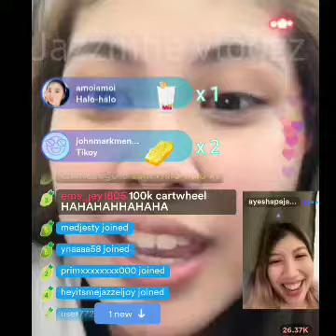MIKA balik kumu, ALAMIN ANG KNYANG BIG FOUR